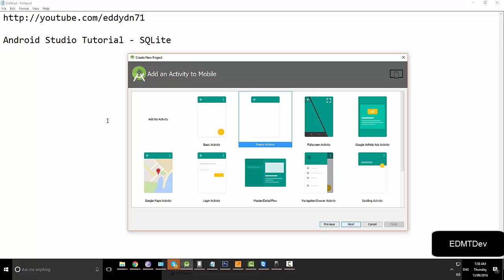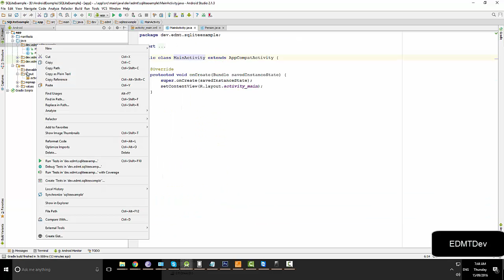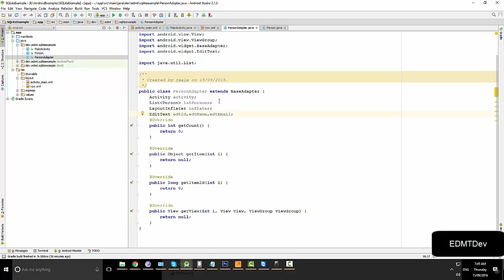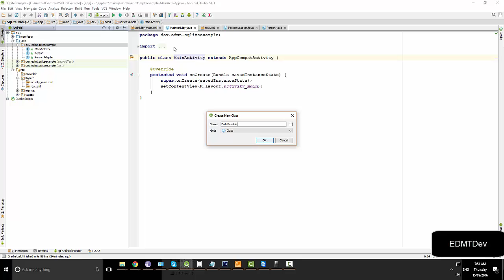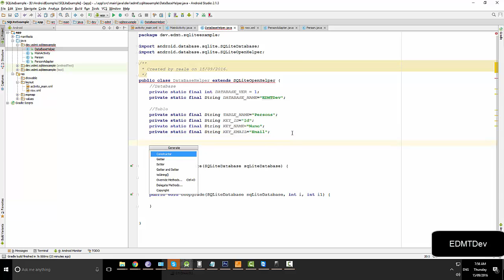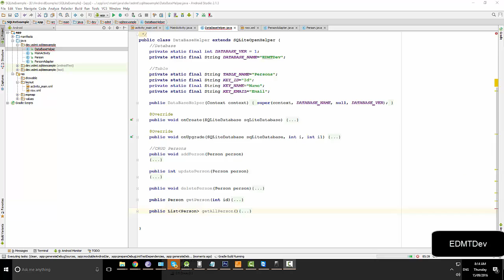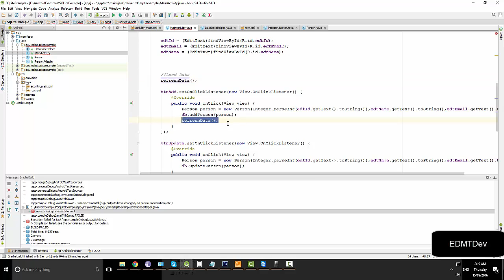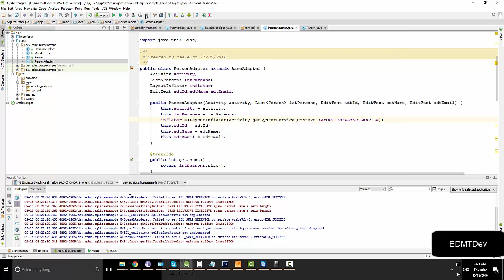Android Studio Tutorial - Working with SQLite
In this tutorial , you will learn how to use SQLite for your apps with CRUD action